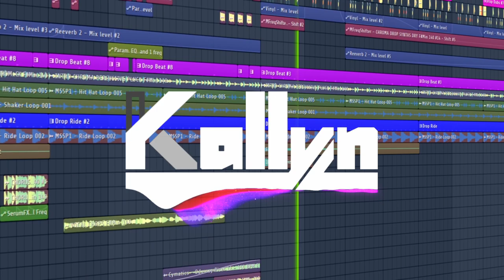Paper Skies & Nasko - Chroma (Kallyn Remix)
Hey! I have no idea how but I was able to crank this out in like 6 or 7 hours which is probably a quarter of the time it usually takes me. Really happy with how it came out!

Programs I use:
vizzy.io